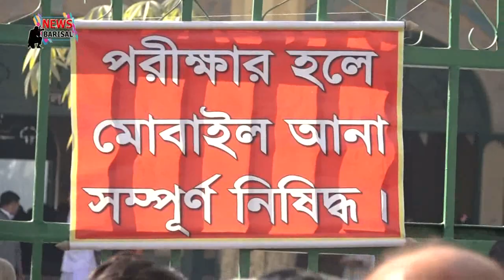বরিশালে নকল মুক্ত এসএসসি পরিক্ষা অনুষ্ঠিত।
এসএসসি পরীক্ষা

ব‌রিশা‌লে সুষ্ঠু ও শা‌ন্তিপূর্ণভা‌বে অনুুষ্ঠত হচ্ছে এসএস‌সির প্রথম‌দি‌নের পরীক্ষা। যথারীতী সকাল ১০ টায় পরীক্ষা শুরু হয়। ক‌ঠোর নিরাপত্তার মধ্য দি‌য়ে অনু‌ষ্ঠিত হচ্ছে বাংলা প্রথমপত্র পরীক্ষা। ব‌রিশাল শিক্ষা বো‌র্ডে এবার মোট পরীক্ষার্থির সংখ্য ১ লাখ ৭ হাজার ৫ শ ৭৫ জন। এর ম‌ধ্যে ছাত্র ৫৩ হাজার ৪১ জন এবং ছাত্রী ৫৪ হাজার ৫ শ ৩৪ জন। কেন্দ্র ১শ ৭৬ টি। ভি‌জি‌লেন্স টিম ২৩ টি। এর ম‌ধ্যে শিক্ষা বো‌র্ডের ভি‌জি‌লেন্স টিম ১৬টি। এর বাই‌রেও জেলা প্রশাস‌নের একা‌ধিক টিম র‌য়ে‌ছে। প্রশ্নফাঁ‌সের কোন গুজব বা অ‌ভি‌যোগ এখন পর্যন্ত পাওয়া যায়‌নি। এধর‌নের ‌গুজ‌বে কান না দেয়ার জন্য শিক্ষার্থী ও অ‌ভিভাবক‌দের প্র‌তি অনু‌রোধ জা‌নি‌য়ে‌ছেন ব‌রিশাল শিক্ষা বো‌র্ডের চেয়ারম্যান প্র‌ফেসর মো: ইউনুস।

সট : প্র‌ফেসর মো: ইউনুস, চেয়ারম্যান, শিক্ষা বোর্ড, ব‌রিশাল।